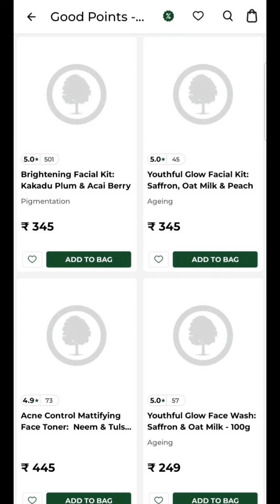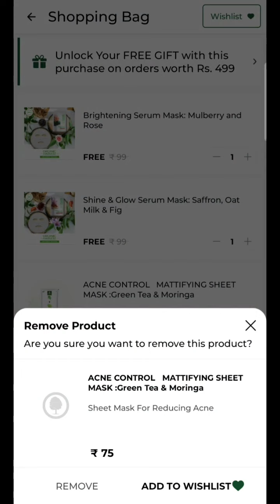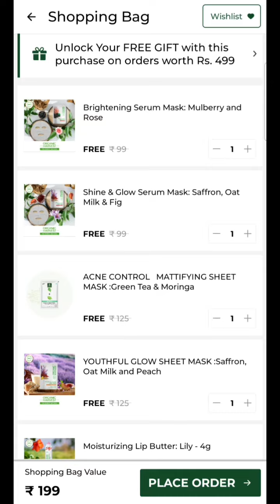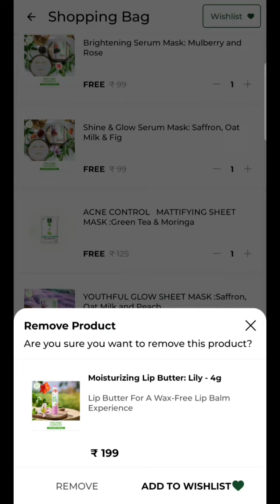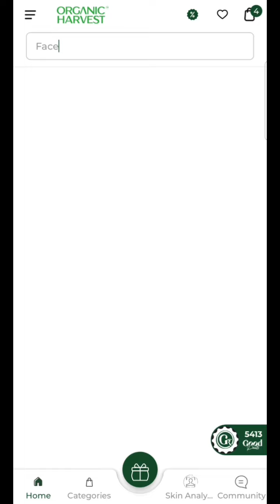big loot😳on organic harvest🥳5 products totally free🤩today loot offer